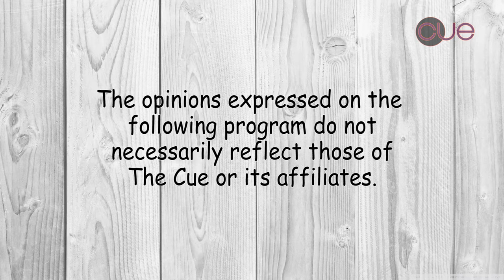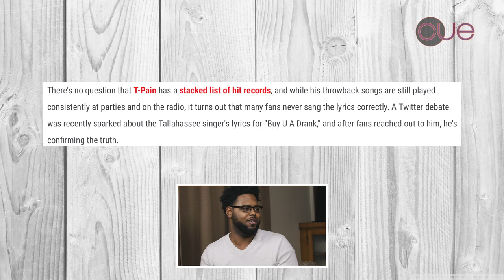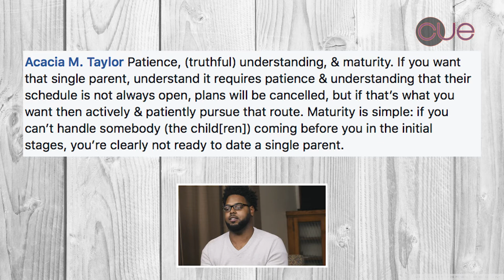DMX Rudolph, T-Pain Buy You a Drank Lyrics, I'm Not Racist, How to Date a Single Mom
From DMX's Rudolph song, T-Pain correcting the buy you a drank lyrics, the viral I'm not racist video by Joyner Lucas to how to date a single mom, Will and Will give you their point of view on Will Talks.

Will Talk Ep. 12